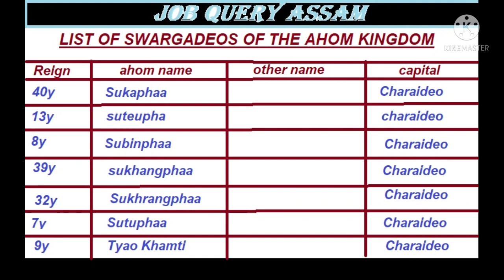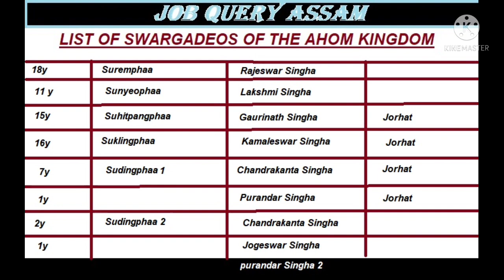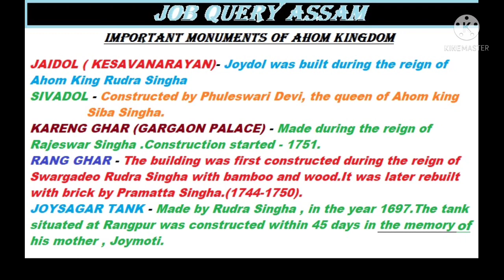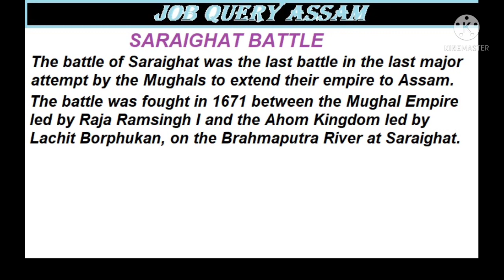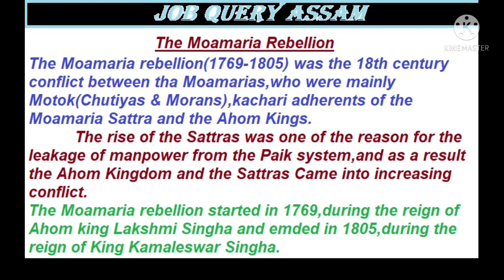ASSAM POLICE SI // INDIAN HISTORY PART - 02// GENERAL KNOWLEDGE//PDF AVAILABLE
This is the second part of the video of hisoty series